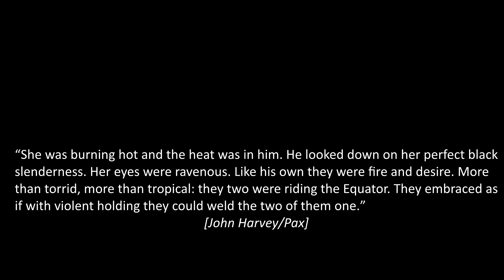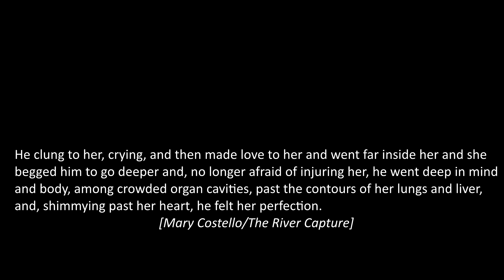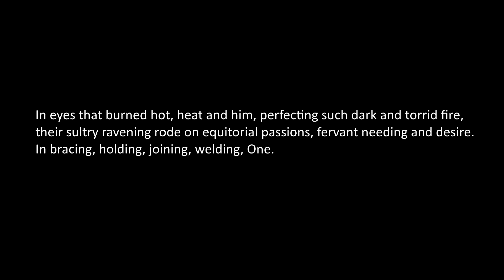Rewriting Bad Books #4: The Bad Sex Awards 2019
Books. The ongoing series in which we explore terrible books and right (and write) literary wrongs. In this episode we looks at the 2019 Bad Sex Awards from the magazine Literary Review. The joint winners were Didier Decoin's The Office of Gardens and Ponds and John Harvey's Pax.
Don't forget to leave your effort in the comments!